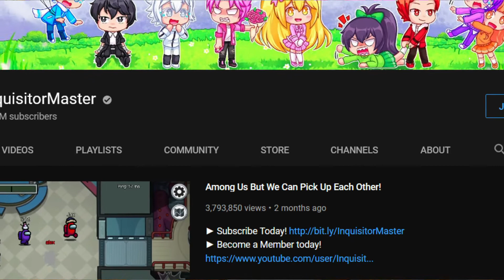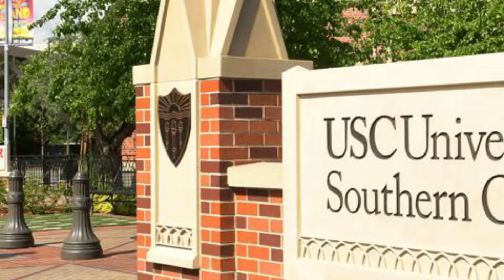Inquisitormaster RESPONSE to losing Drake from the Squad!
Inquisitormaster RESPONSE to losing Drake from the Squad! What do you think it was? I hope it won't shock you.

Here on Roblox Rank we love watching content related to big Roblox YouTubers! You can expect to find a lot of Roblox games related content and the biggest news for your favorite Roblox YouTubers!